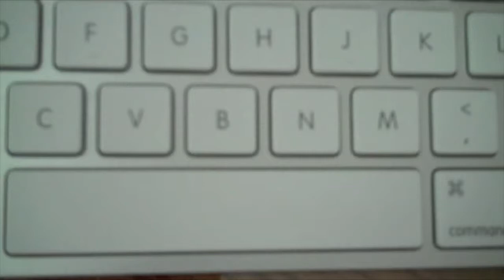SINGING WITH TAYLOR SWIFT!!!!